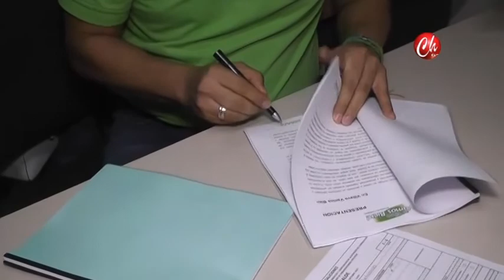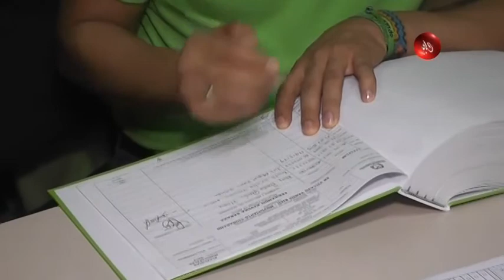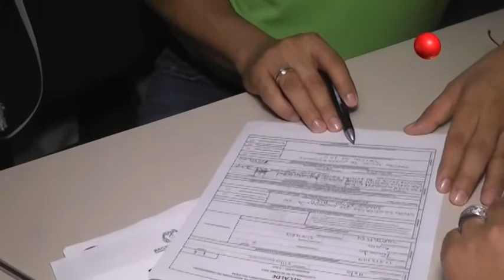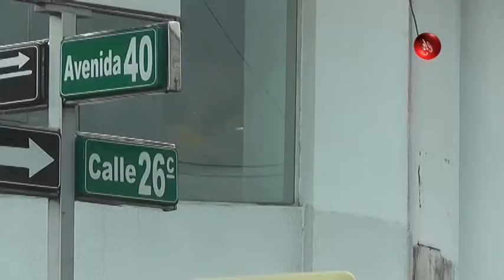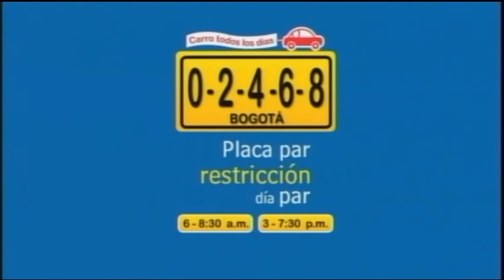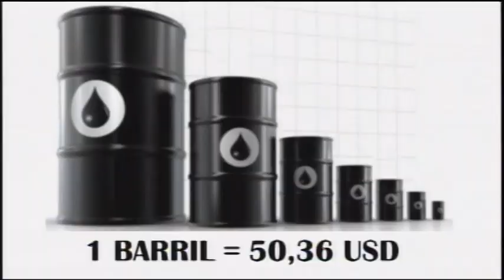NOTICIERO JULIO 22 DE 2015 SIN COMERCIALES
NOTICIERO 22 DE JULIO DE 2015 EMITIDO POR EL CANAL VILLAVICENCIO - META - COLOMBIA FRECUENCIA 2 Y 104 SISTEMA DE CABLE CLARO TAMBIÉN SINTONICE POR CELULAR